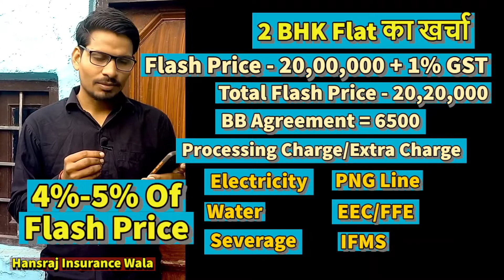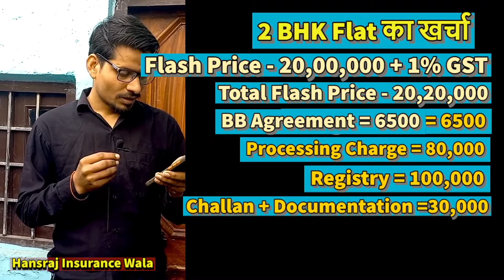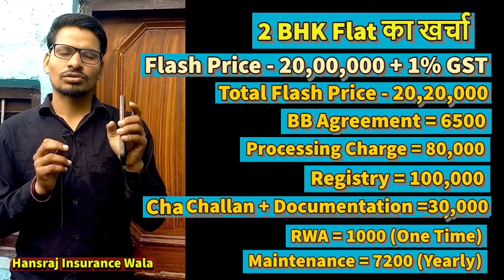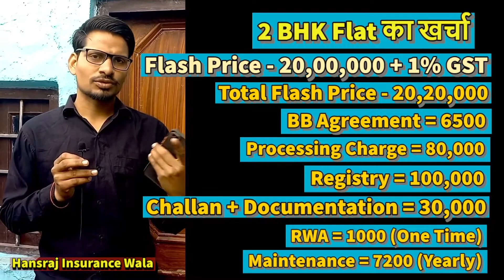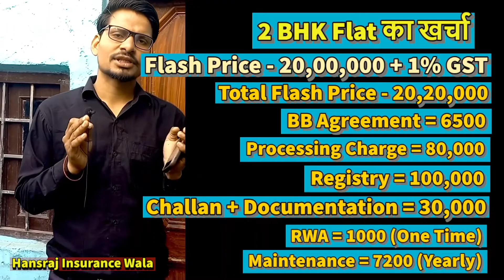Watch Before To Buying A Flat in 2022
Products I Use
. अधिक जानकारी के लिए हमारी Website पर जाएं :
. Topics cover in this video-
how to buy a flat
flat lete time kon kon se kharche hote hain
flat ka time period kitna hota hai
flat ka time time period khatam hone ke baad kya hota hai
flat kharidte time extra charges kon se hote hain